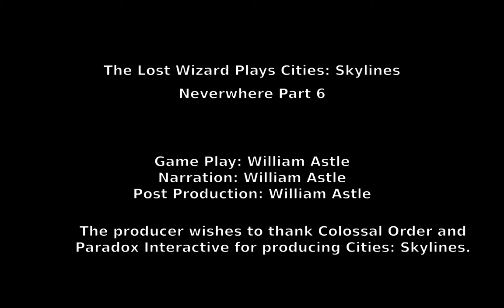Cities: Skylines - Neverwhere Part 6